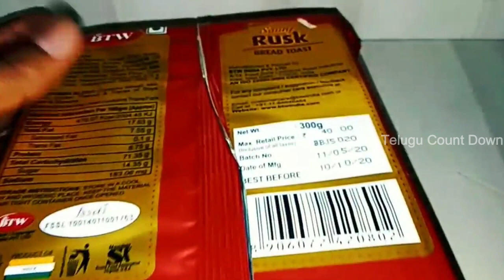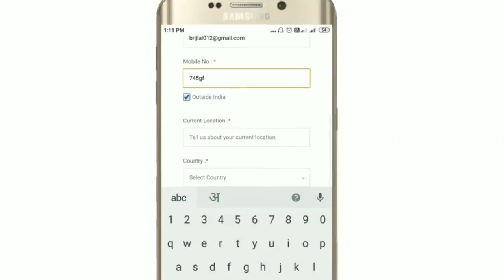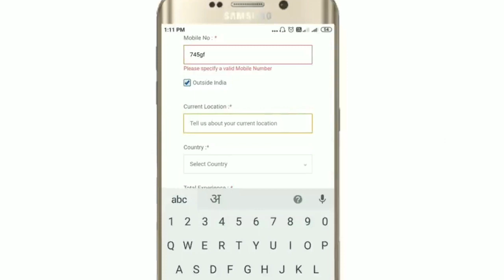ఇంట్లో కూర్చొని డబ్బాలు ప్యాక్ చేయడానికి అమ్మాయిలు కావాలి..జీతం 45,000 ఇస్తారు..వెంటనే అప్లై చేయండి